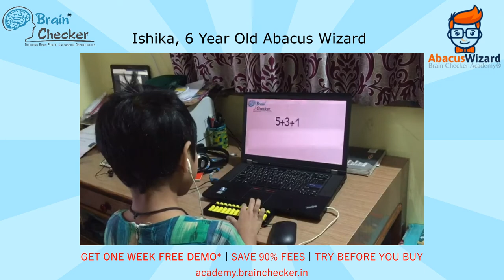Student Feedback Brain Checker Abacus Wizard : Student Practices the Sums in The Animated Videos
METADATA

This is the video of a student of Brain Checker Academy Abacus Senior Wizard performing Single Digit Addition Sums within the given time period. We are happy to see the child's progress in mathematical calculations.